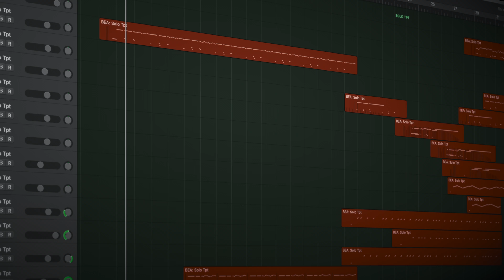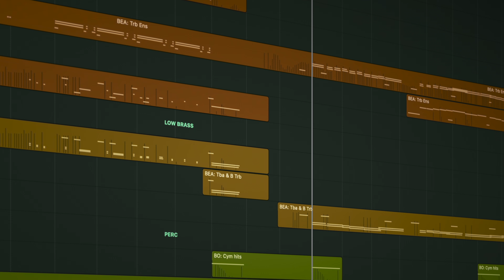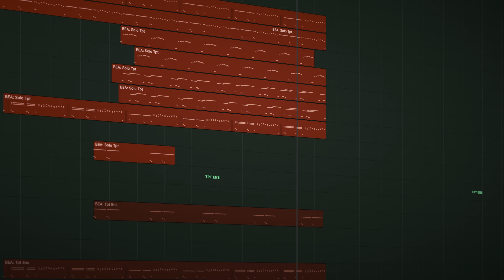Beaufort Fanfare - Friedrich Gattermann - Beaufort Brass Demo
This demo features "Beaufort“ by Orchestral Tools.

I had a lot of fun writing this contemporary fanfare.

About Beaufort Brass:
"Harness the magic of air rushing through tubes with Beaufort—an agile, expressive, and majestic brass collection. It's a heroic celebration of brass-driven adventure themes, performed by England's very finest players. Beaufort opens up unique avenues of expression where the start of every single note plays a very special role."